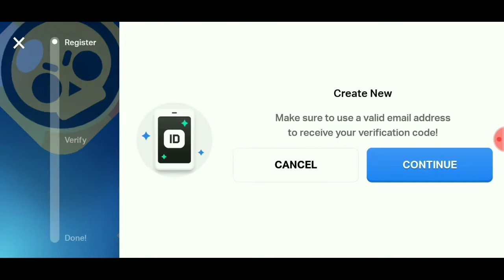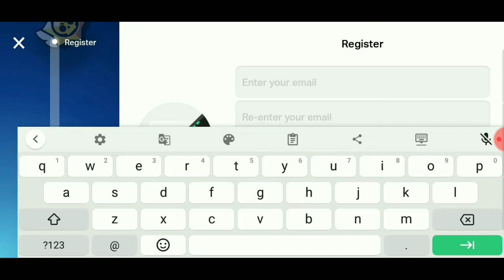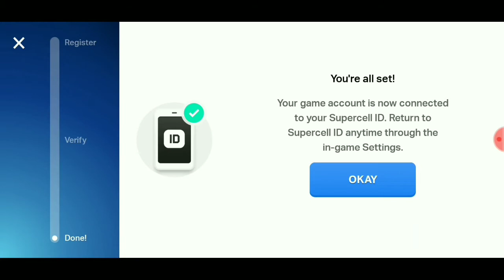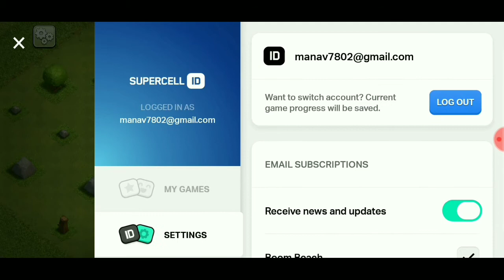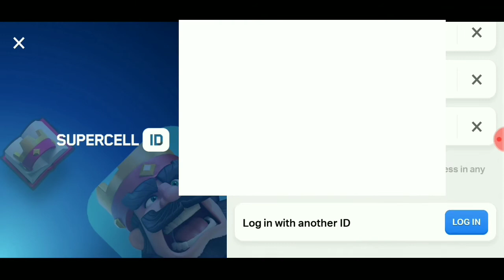HOW TO USE MULTIPLE ACCOUNTS ON 1 DEVICE | Clash of Clans - COC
In this Video I am Going to Show you .. How you can play Different Accounts on 1 Device ...
So plz watch the complete video